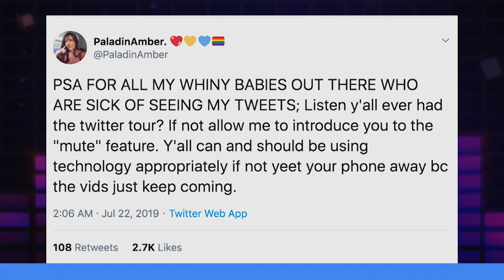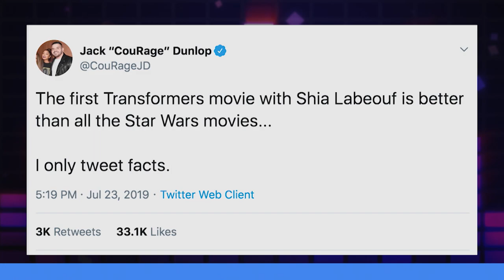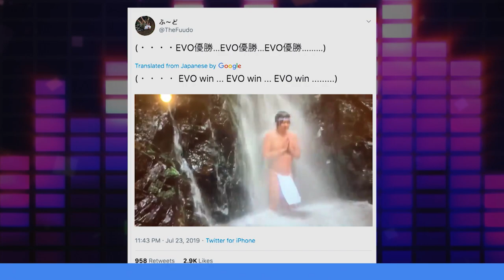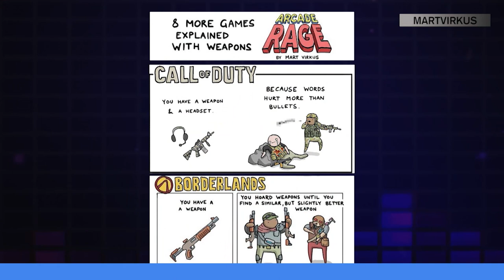OWL INTRODUCING NEW STATS, NEW AI MADE TO FIGHT TOXICITY | UNMUTED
On this episode of Unmuted... Marissa Roberto and Camille Salazar-Hadaway go head-to-head on a variety of topics including more streamers joining talent management firms, Overwatch League introducing new stats, new ways to fight toxicity, Nintendo deleting offline Mario Maker 2 levels, and more!

Timestamps:
(0:48-3:20)- streamers joining talent management firm
(3:23-5:51)- Does esports have a stat problem?
(5:54-8:48)- new AI to combat toxicity
(8:50-11:24)- Nintendo bans offline MM2 levels
(11:26-13:02)- A bug in the system
(13:04-14:16)- Moms show off them insane reflexes
(14:18-15:35)- Quick twitter tour ft. PaladinAmber
(15:37-16:20)- Unpopular opinion, or true facts?
(16:23-17:41)- Doing what it takes to win
(17:43-18:56)- Move along buddy
(18:58-19:55)- Games explained with weapons
(19:57-20:50)- the Nostalgia factor